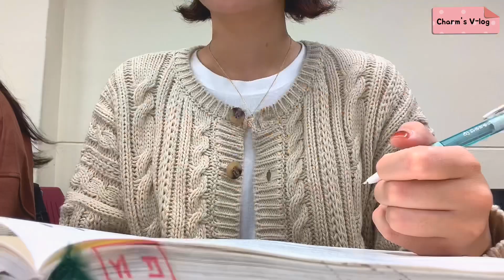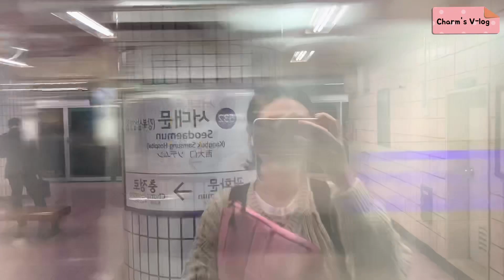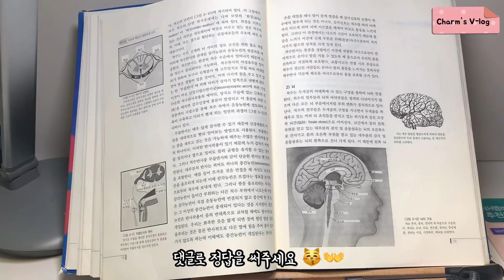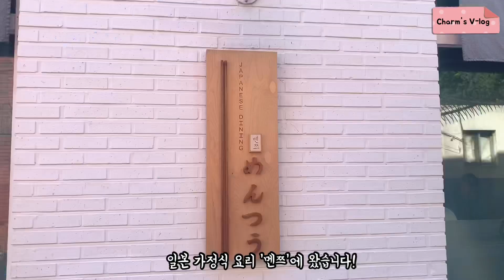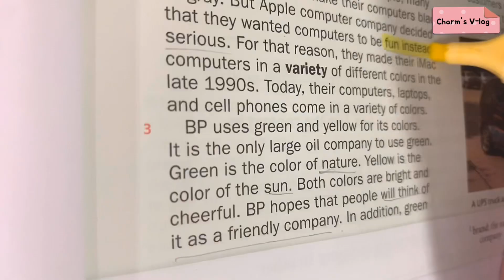👩🏻‍💼 대학생 월화수목금 브이로그 | 수공강•금공강, 중간고사 시험기간, 심리학 공부, 파이썬, 해금, 광화문 맛집 멘쯔, 8시간 연강, 하늘공원 억새축제, 알바, 서울살이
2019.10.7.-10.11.